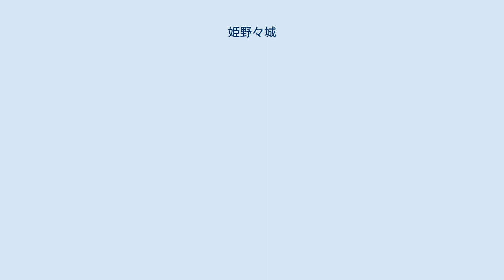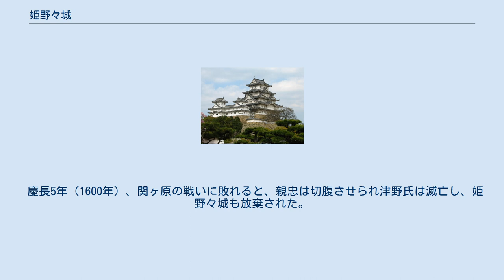姫野々城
姫野々城（ひめののじょう）は、高知県高岡郡津野町姫野々にあった日本の城。
別名、半月城。
津野氏代々の居城。
津野町指定史跡。
 新荘川の中流左岸の平地の北側にある津野町立葉山小学校の裏にある標高189メートルの小山丘上に存在していた山城。
発掘調査により主郭や東本城は少なくとも南北朝時代には機能し、室町～戦国時代を通じて竪堀や堀切が整備されていったと考えられている。
 姫野々城の主郭部は詰ノ段と二ノ段で構成され、物見櫓、兵舎、倉庫などが設置されていた。
主郭の東西にはそれぞれ東本城と西丸と呼ばれる出城があり、城の周囲には竪堀や堀切が多数造成された。
 津野氏は藤原仲平の子である越前国（福井県）今立郡山ノ内の山内経高を祖として、延喜13年（913年）に土佐国に入国したことよりはじまる。
これを理由に最初、津野氏は山内と称していた。
津野氏は檮原町・津野山を本拠地とした。
新荘川のほとりに津野荘を経営した。
これは姫野々城の元である。
 永正14年（1517年）、津野元実は一条氏の属城、戸波城を攻めて恵良沼で戦死し、津野氏の勢力は衰退。
のちに一条氏の配下となる。
 長宗我部氏の圧迫に耐えかねた津野勝興は、長宗我部元親の第三子、津野親忠を自分の養子とし、元親に降伏した。
 慶長5年（1600年）、関ヶ原の戦いに敗れると、親忠は切腹させられ津野氏は滅亡し、姫野々城も放棄された。
 葉山村時代の1994年（平成6年）5月～7月に、公園化整備に伴う発掘調査が行われ、本曲輪部分において、輸入陶磁器など多量の遺物が出土した。